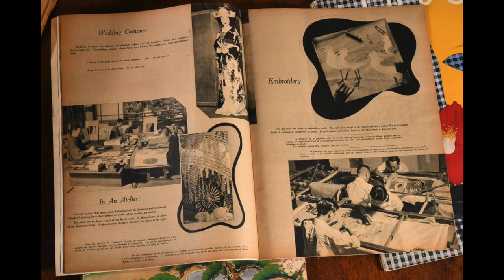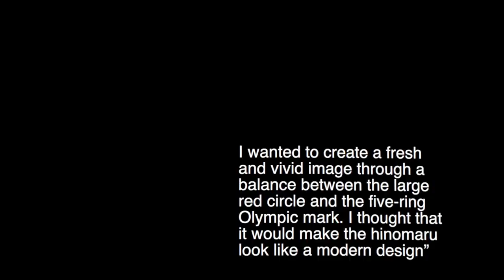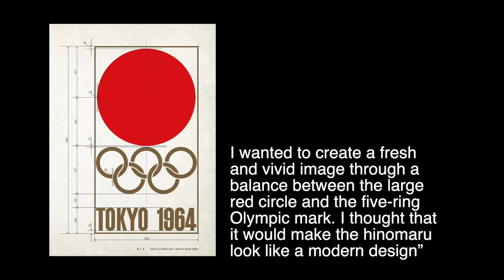Yusaku Kamekura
My presentation on Japanese graphic designer Yusaku Kamekura, for my Foundation in Graphic Design class at FIT.